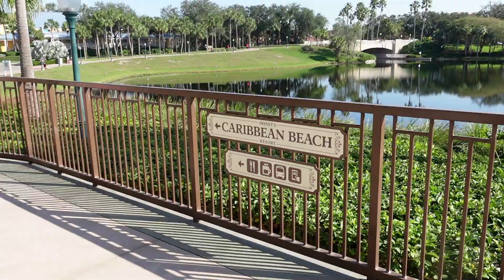Our Last Day At Disney World | December 2022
Hey everybody! In today's video I take you along as we have our last day at Disney and discuss what we liked the most about it. Enjoy!